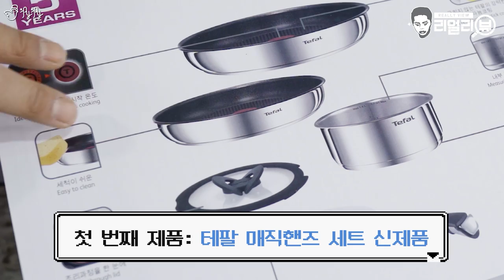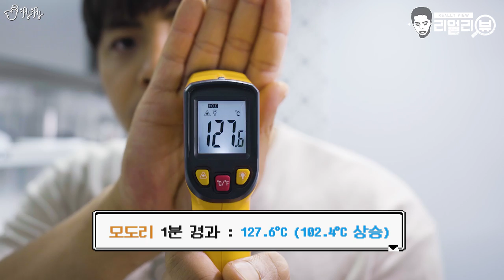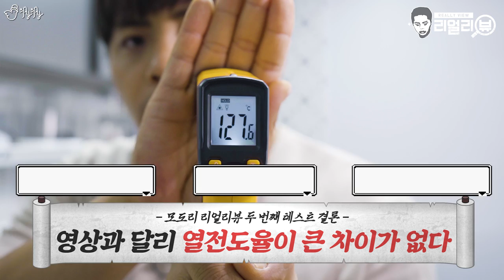기름이 없어도 멀쩡하게 계란후라이가 되는 후라이팬?(입김불면 뒤집힘)